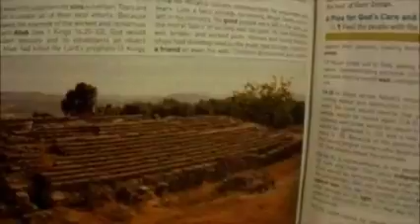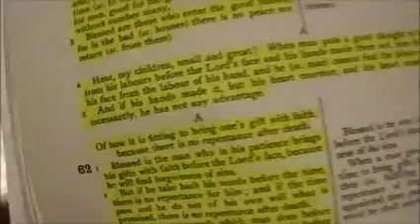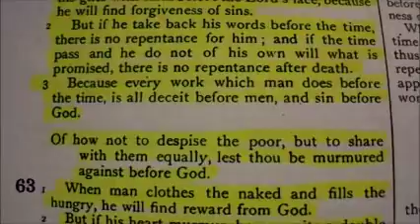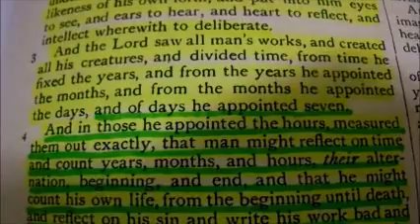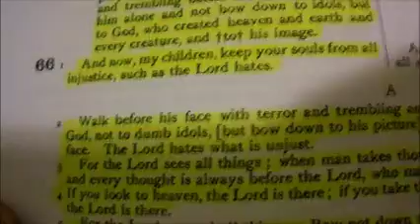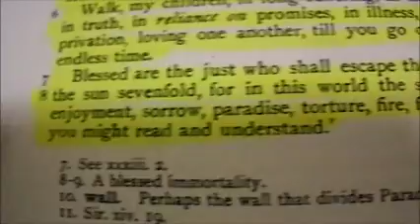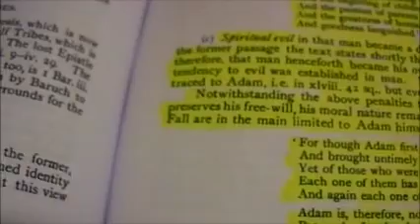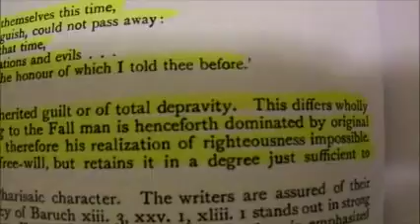Weekly exhortation & Briefing 2-7-17 Boasting in AHAYAH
Shalawam dearly beloved of the MOST HIGH.
Let me testify you of the goodness of our Heavenly Father "Ahayah"  I'm going to boasting in AHAYAH! Let me testify to you Israel! Through it all He continues to be my shelter & refuge in the storm. & be by side through thick & thin He's never let me down. Be encouraged, empowered & uplifted in the faith today & always. Qam Yasharahla! Selah & Armor Up (Eph.6:10-18)